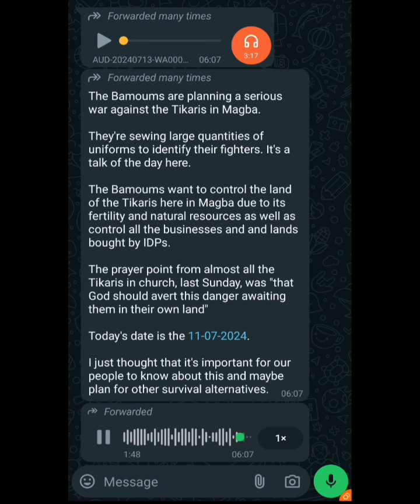THE BAMOUMS ARE PLANNING AN ATTACK ON AMBAZONIAN CIVILIANS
The Bamoums are planning a serious war against the Tikaris in Magba. They're sewing large quantities of uniforms to identify their fighters. It's a talk of the day here.

The Bamoums want to control the land of the Tikaris here in Magba due to its fertility and natural resources as well as control all the businesses and and lands bought by IDPs. It's important for our people to know about this and maybe plan for other survival alternatives.